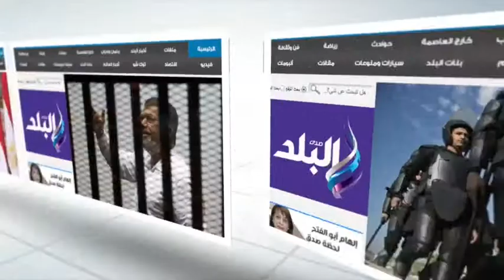صدى البلد | وزير التموين: نسعى للانفتاح على الدول الأخرى